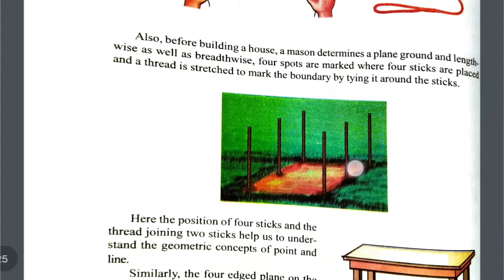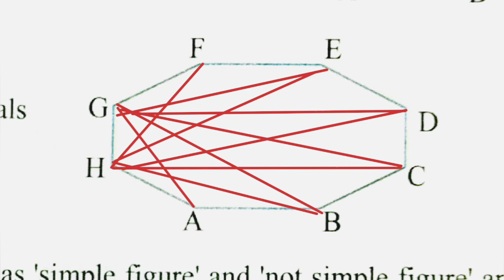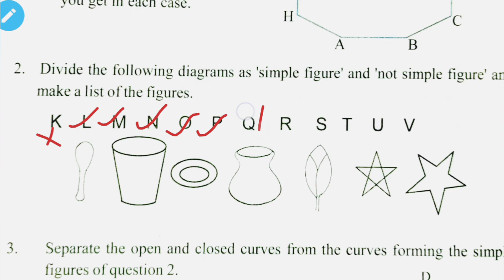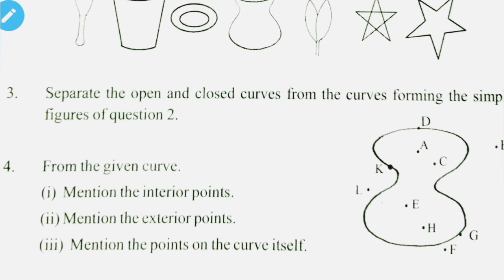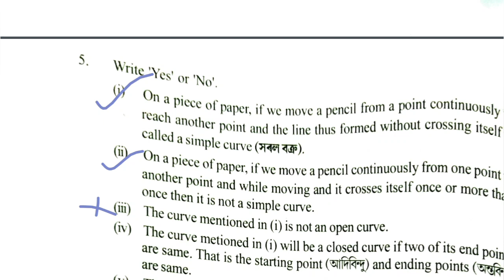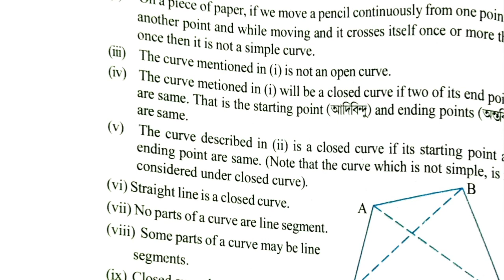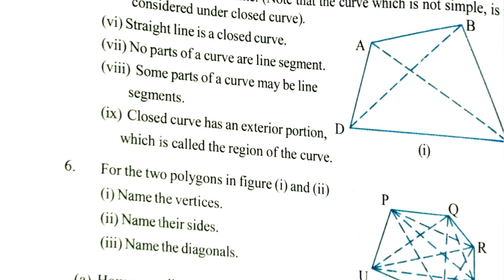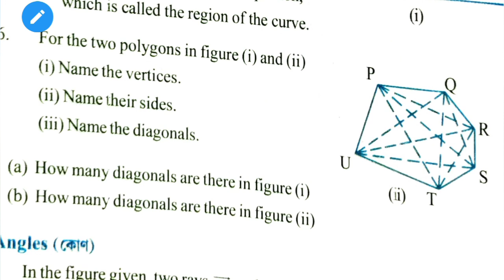Lesson 3/Part 4/Solved video/ Class 6/Maths/Basic Geometrical Ideas/SCERT/ASSAM/2023